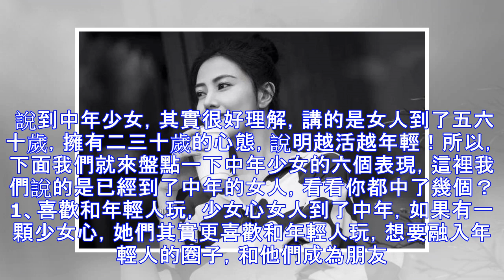女人越活越漂亮的6個表現，你中了幾個？